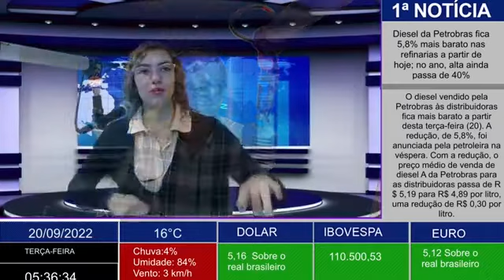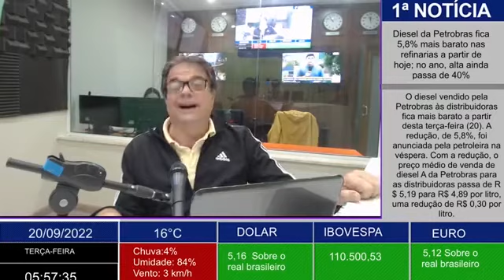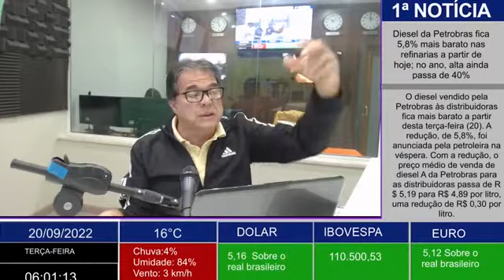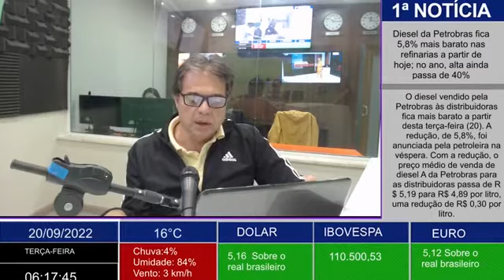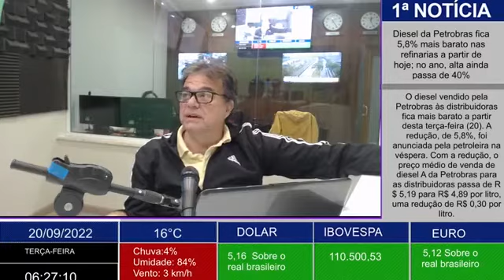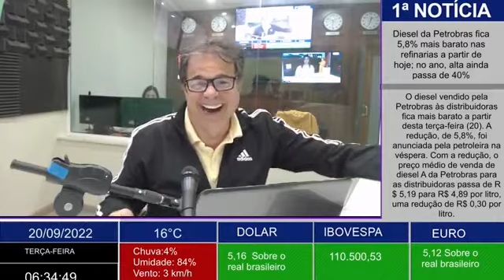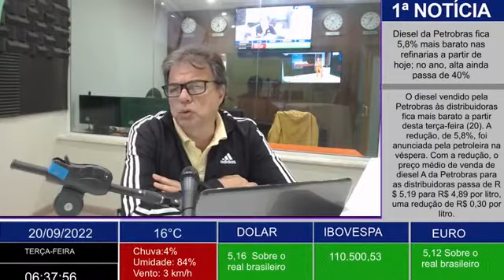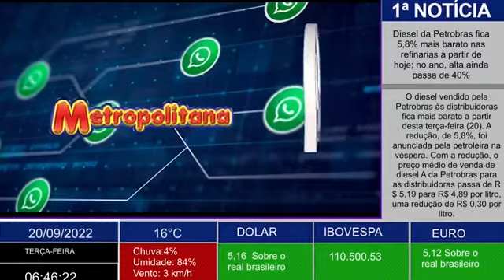PRIMEIRAS NOTICIAS 20/ 09